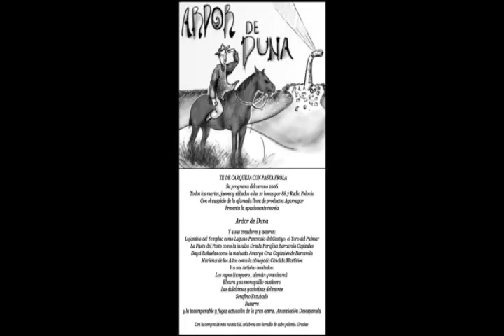ARDOR DE DUNA 9o y ULTIMO CAPITULO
Te de Carqueja con Pasta Frola
Su programa del verano 2006
Todos los martes, jueves y sábados a las 21 horas por 88.7 Radio Polonio
Con el auspicio de la afamada línea de productos Agarragar
Presente la apasionante novela
Ardor de Duna
Y a sus creadores y actores:
Lujambio del Templao como Laguno Pancrasio del Castiyo, el Toro del Palmar
La Pasto del Pasto como la Insulsa Ursula Parafina Barcarola Capizales
Maricruz de los Altos como la Abnegada Cándida Martirios
Y a sus artistas invitados
Los sapos tanguero, alemán y mexicano
El cura y su monaguillo cantinero
las dulcísimas gaviotinas del monte
Serafino Entubado
Susurro
y la Incomparable y fugaz actuación de la gran ACTRIZ Anunciación Desesperada